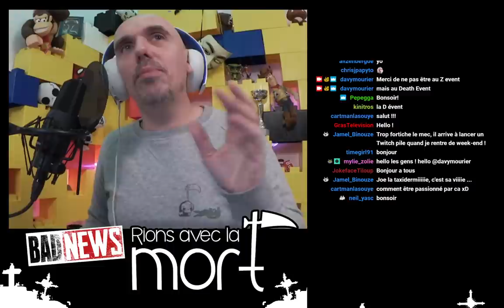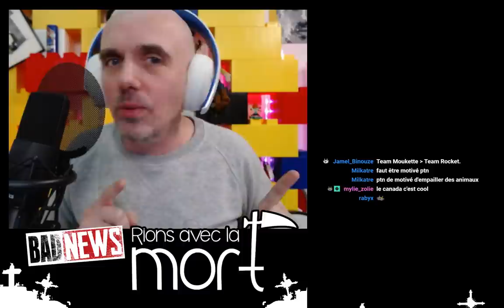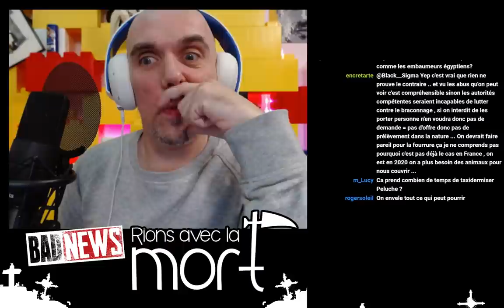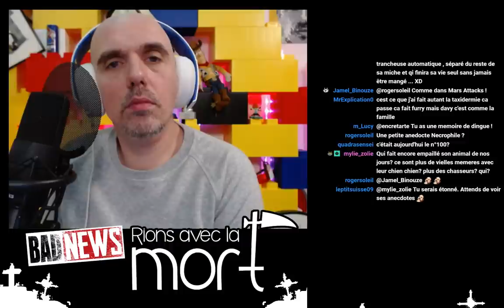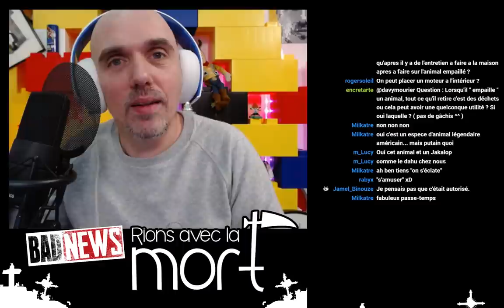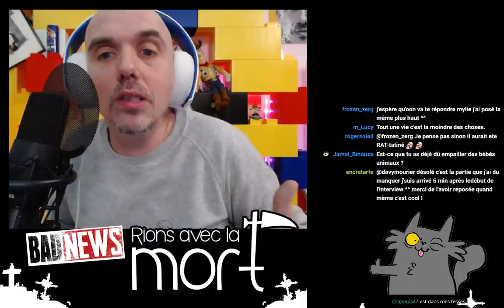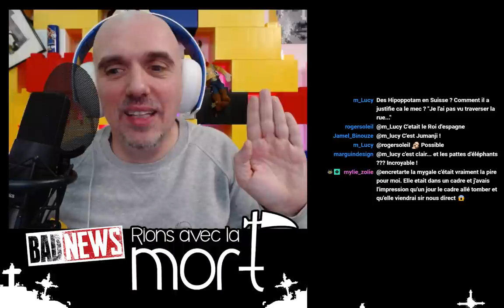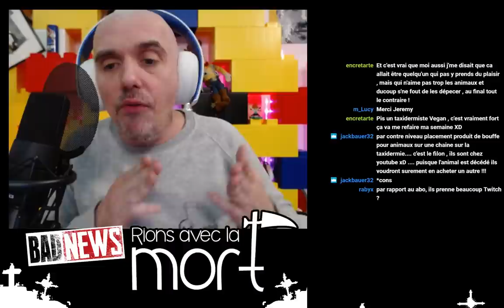BADNEWS - RIONS AVEC LA MORT #03 - LE TAXIDERMISTE VÉGÉTARIEN